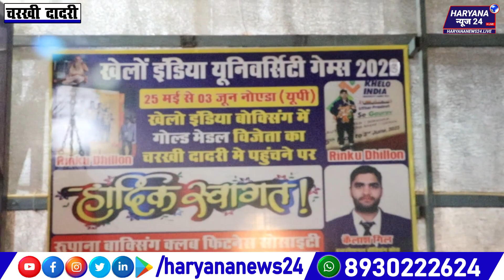इस बॉक्सिंग क्लब ने हरियाणा में लहराया परचम! रिंकू ढिल्लों ने जीता गोल्ड मेडल, बनाया रिकॉर्ड।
DOP & Edit - Prince Lamba